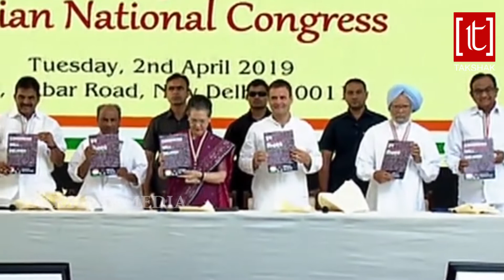02 04 2019 satranj video